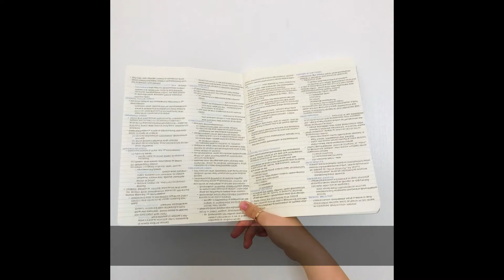THINGS TO DO BEFORE SCHOOL YEAR | 5 TIPS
STUFF TO DO BEFORE THE SCHOOL YEAR